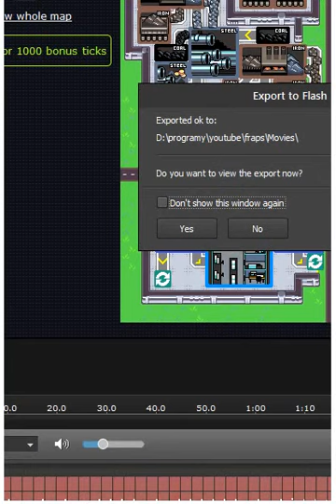Puzzle Fuzz GamePlay 3